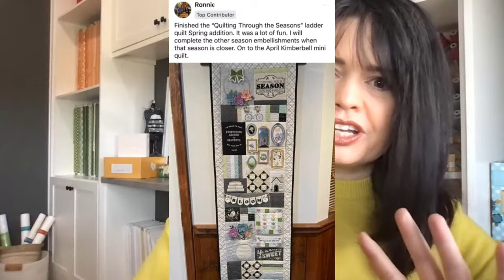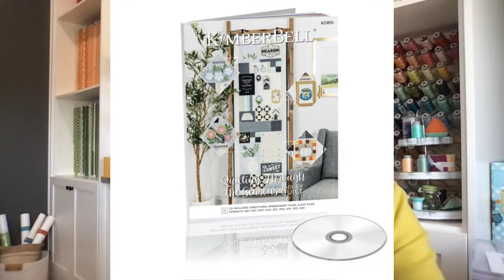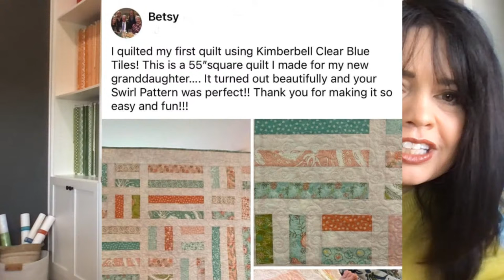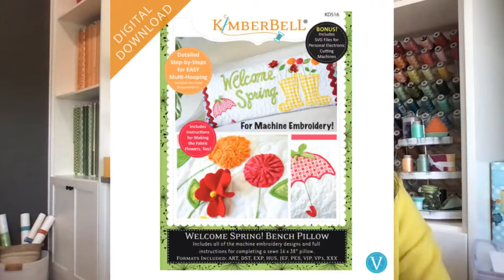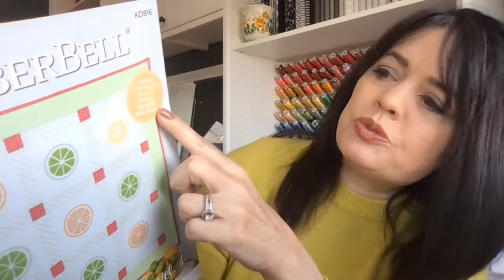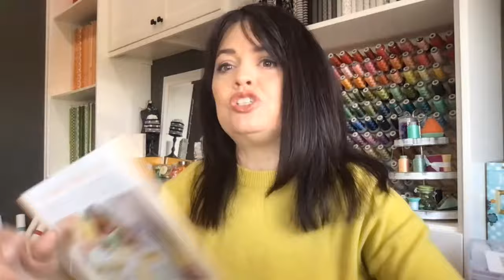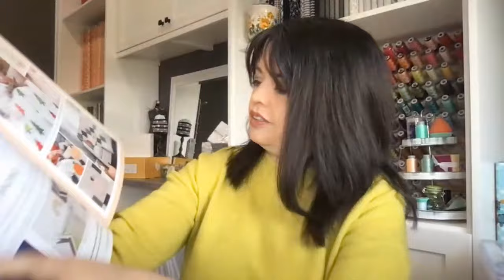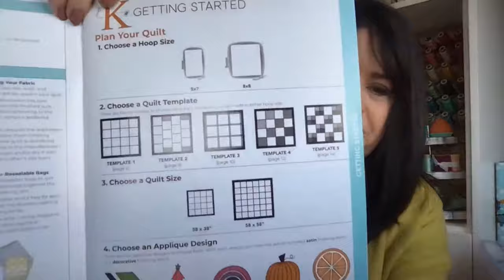What's New Wednesday at Kimberbell! March 27, 2024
Join Kim from her sewing studio for What’s New Wednesday at Kimberbell!! Learn something new! Be inspired by your fellow kimberbellas and fellas!!

NEW! Background Quilting: Garden 1 (Instant Download!)

NEW! Background Quilting: Mushroom Border (Instant Download!)

NEW! In the Vault: Welcome Spring Bench Pillow (Instant Download!)

Learn more about rope bowls in our “Happy Place Embroidery Projects” CD: (Available wherever Kimberbell products are sold.)

Learn more about Clear Blue Tiles for background quilting on your embroidery machine: (Available wherever Kimberbell products are sold.)